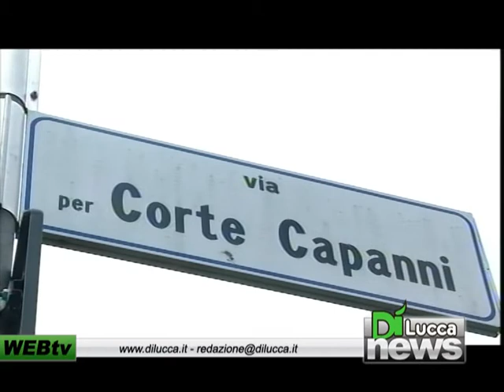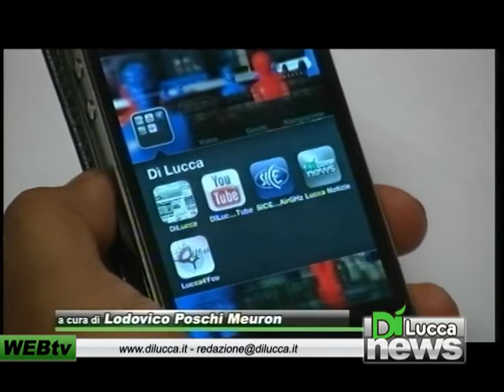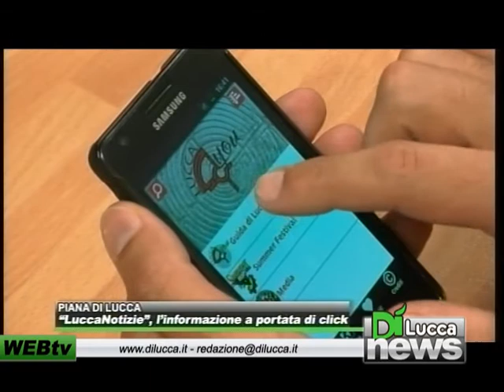Dì News - Ed. Flash - 7 Giugno 2012